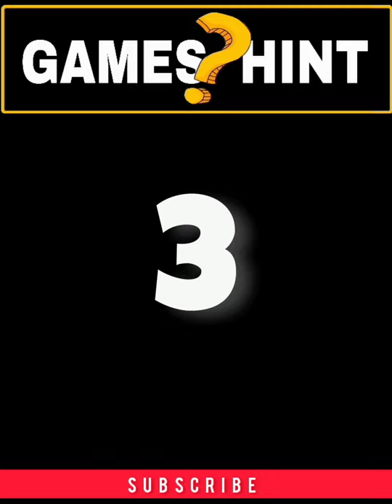Top 3 Offline Open World Games for Android under 500 MB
In this Video I will give Hints of BEST 3 OFFLINE OPEN WORLD ANDROID GAMES under 500 MB .

NOTE :   All the Games are easily available on PLAY STORE .

IF like the video Don't forget to hit the
LIKE button and

3. OCEAN IS HOME: ISLAND LIFE                     SIMULATOR  ( 123 MB )

2.  OFF THE ROAD ( 280 MB )

1.  FLIGHT THE VALLEY (352 MB )

Lost_Sky_-_Where_We_Started_(feat._Jex)_[NCS_Relea

Guy's if you are enjoying this video so, like the video and comment what you can see on next video.

About video.

Android games
Games under 500 MB
500 Mb offline games for Android
Open world offline games for Android
Open world games under 500 mb
top Offline games for Android
Offline open world games for Android
High graphics Open World Games for Android
top 3 New open world games for Android
top 3 Android games under 500 MB